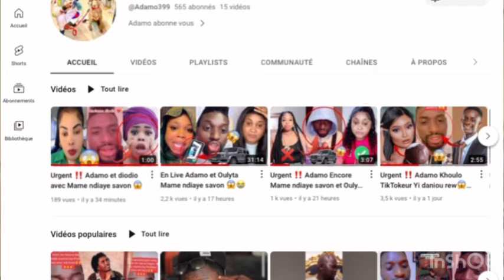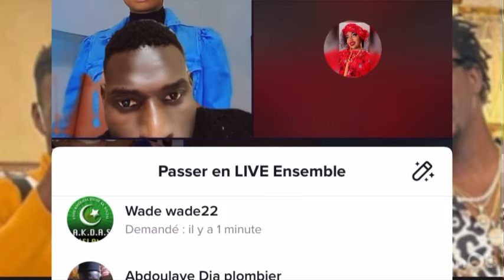En Live Adamo Leral Cas Video L**motif « Dior dieye ak Choco🥵😱